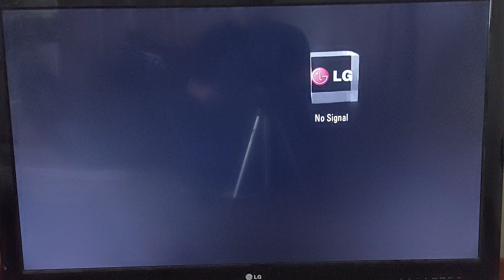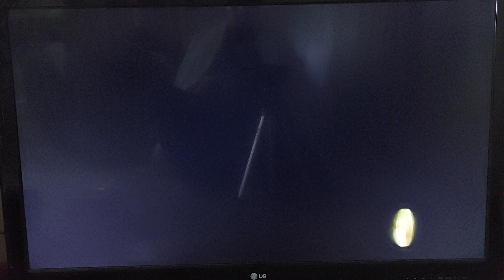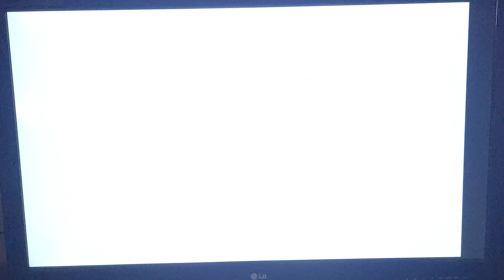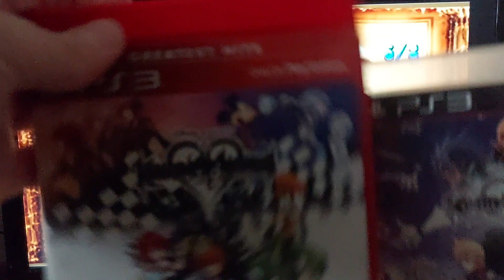Mr1000 Plays "Wario World": Part 1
been 3 years since I last played it